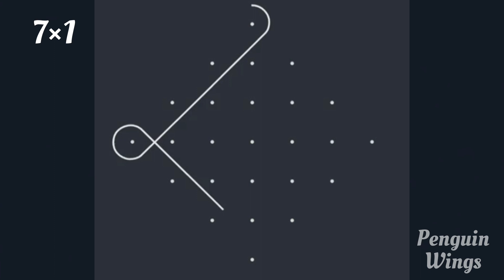Simple sikku kolam with 7×1 dots |Easy sikku kambi kolam in beginners |melikala muggulu@penguinwings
Penguin Wings